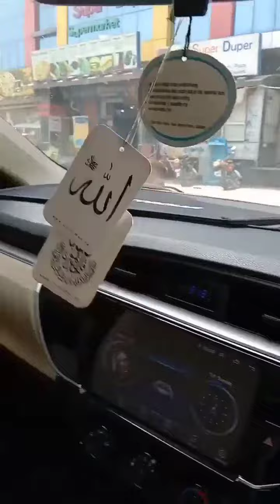Pakistan के इस गरीब लड़के ने गाया India के दो सुपरहिट Song, वीडियो देखकर आपका दिल खुश हो जाएगा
आगे की जानकारी वीडियो में देखिए